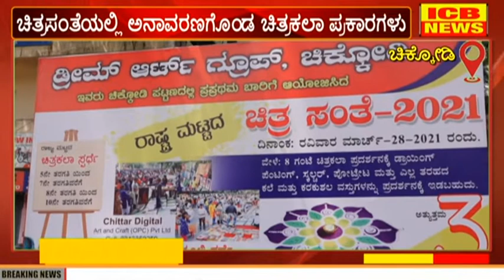ಚಿಕ್ಕೋಡಿಗರ ಚಿತ್ತ ಸೆಳೆದ ಚಿತ್ರಕಲೆ